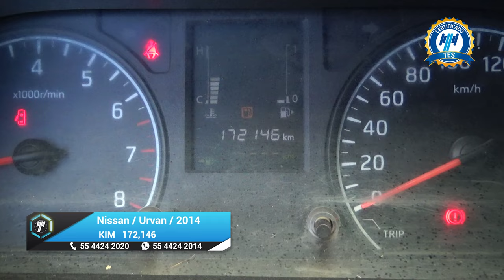Nissan / Urvan / 2014 - 20494